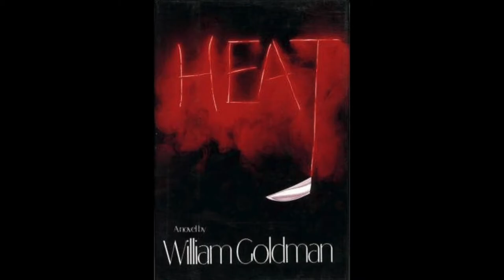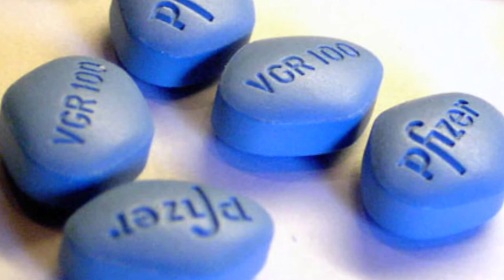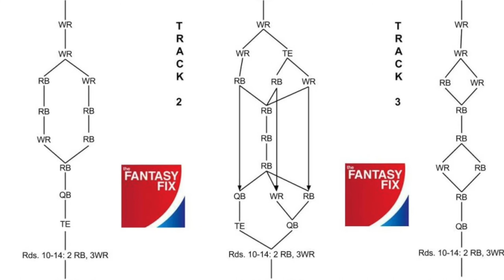The Kong Show Presents Morton at the Movies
In the edition hear what our cranky film critic has to say about these movies opening in Japan as of January 30th, 2015;
EXODUS GODS AND KINGS
WILD CARD
ELSA & FRED
DRAFT DAY